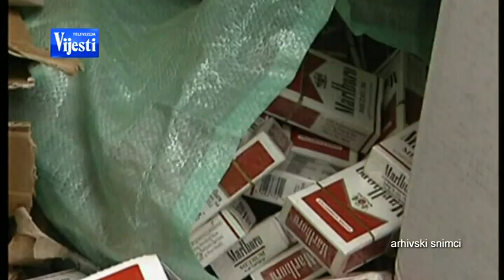SVERC CIGARA 240413 - TV VIJESTI